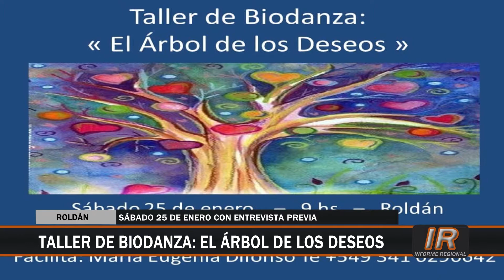Taller de biodanza en Roldán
Este sábado 25 de enero tendrá lugar un taller de biodanzas a cargo de la instructora María Eugenia Difonso.